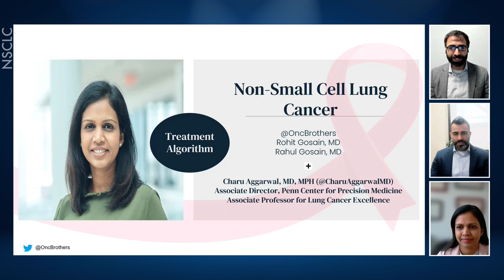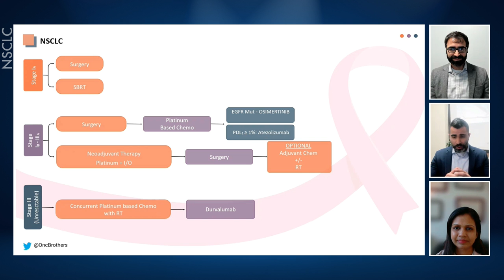Localized Non-Small Cell Lung Cancer (NSCLC) Algorithm Discussion with Dr. Charu Aggarwal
Discussing the management of Localized Non-Small Cell Lung Cancer (NSCLC) using the algorithm – with Dr. Charu Aggarwal, Associate Director - Penn Center for Precision Medicine, Associate Professor for Lung Cancer Excellence.